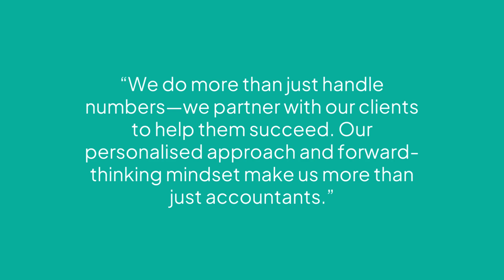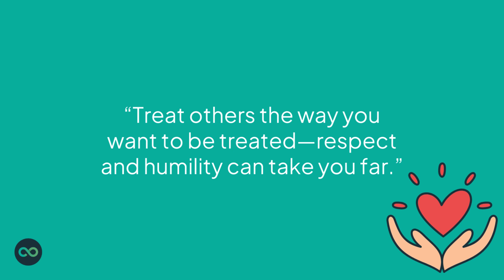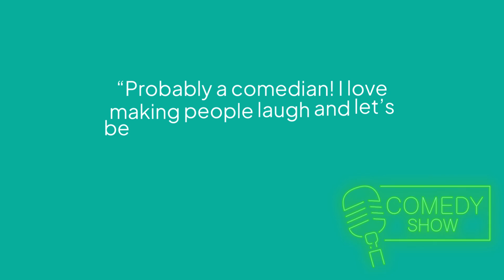Meet the Partners | Episode 11 - Enamul Khan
In Episode 11, we introduce you to Enamul, a partner in our Daventry office. Enamul joined Cottons in 2014, qualifying as a member of the ACCA that same year and is also Xero certified. He works closely with a wide range of SMEs, supporting them with their tax and accounting needs, and is an integral part of our audit team. Enamul manages the office workflow and is actively involved in the training and development of our junior staff.

Be sure to watch the video to learn more about Enamul!